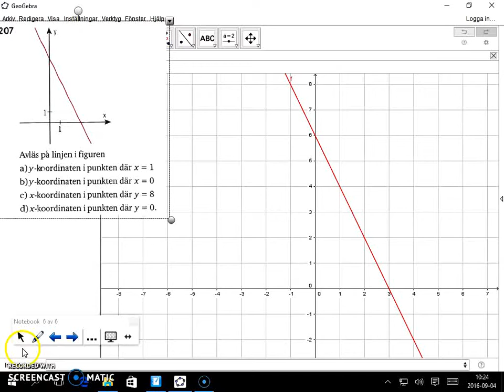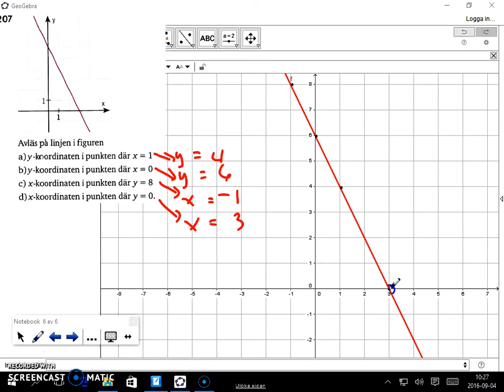Matematik 5000 Ma 2bc VUX - Kapitel 1 - Koordinatsystem - 1207